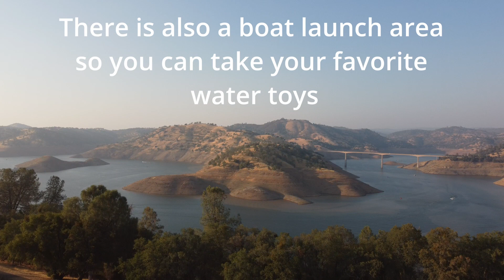Tuttletown Campsite and Yosemite trip Vlog Part 1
Here is part 1 of my vlog going to Yosemite.
I used a gopro and a DJI Mini 2 drone to video my vlog. Below is a link to Amazon where you may purchase a gopro or any other item.